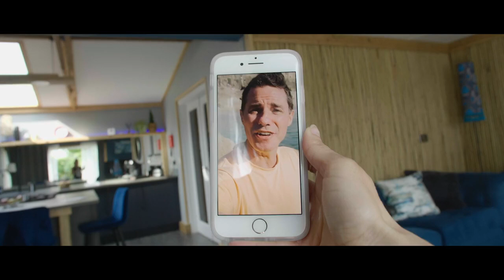The Caller Trailer - 2023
The suspense-filled indie horror film The Caller is headed your way this December. The new trailer has arrived, teasing a film that will keep you on the edge of your seat.

In The Caller, while house-sitting in a secluded rural lodge and working from home, Customer Service agent Izzy gets terrorized by an upset psychopathic caller. The real nightmare begins when he decides verbal abuse isn't enough. She soon finds herself in for the fight of her life.

Directed by Richard Anthony Dunford, this intense film stars Sarah Alexandra Marks, Eric Roberts, Dani Thompson, Colin Baker, and Meghan Adara.

Bring home The Caller on DVD or watch it on VOD on December 5, 2023, from Uncork'd Entertainment.

For more on this film and others, as well as reviews, interviews, gaming, and film festival coverage, visit HorrorFuel.com.